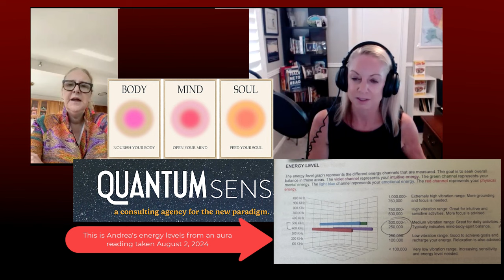Unlocking the Power of Soul Health: A Conversation with Pam Buchanan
Welcome back to Season 12 of the Neuroscience Meets Social and Emotional Learning podcast! In this enlightening episode, we delve into the intersection of neuroscience, corporate innovation, and soul health with Pam Buchanan, founder of QuantumSense. Pam shares her journey from the high-paced boardrooms of Silicon Valley to exploring the concept of soul health, which she believes is crucial for achieving true well-being and productivity.

On today's episode #341, we welcome Pam Buchanan, founder of Quantum Sense, a consulting agency for the new paradigm, something we talk about often on this podcast.

After Pam took an introspective look at how she was able to perform throughout her career – which required her to be able to keep up with the pace of Silicon Valley – she accredited her successes to more than physical and mental health. She began what would be over a decade of research and self-examination to eventually define this as Soul Health. Throughout her personal and professional life, Pam has a long-history of being at the forefront of innovation. She was among the first to bring mutual funds to the banking industry in the 80s, and she identified unicorn startups to take to the public markets.Prior to starting Quantum Sense, Pam served as a Managing Director at Nasdaq for 15 years and was responsible for identifying, building, and maintaining relationships with pre-IPO, companies, founders, c-level executives, venture capital and private equity firms. It is in this role where she was in the boardrooms and minds of some of the world’s greatest innovators including Elon Musk and Mark Zuckerberg. Pam understands how the corporate mindset has evolved over the past few decades and is ready to lead the next evolution through Soul Health. Now, as the Founder of Quantum Sense, Pam is drawing from her wide-ranging experience and ability to distill and convey complex concepts to bring Soul Health to the masses. She has developed programs and services designed for companies proven to help their employees reduce anxiety, increase energy, create focus, boost creativity and ultimately improve their overall satisfaction in the office and life.

If you look at the direction our podcast is taking, you will see that while I’m always looking for ways to connect the most current brain research to improve our productivity and results, I am also extremely wide open to what else is out there. What else could we all be thinking, and doing, that might be a paradigm shift from our old ways of thinking in the workplace, but ways that will be necessary for us to ALL reach these higher levels of achievement. Ways to understand and improve our own Soul Health.

Let’s meet Pam Buchannan, and learn more about the fascinating intersection she has discovered with neuroscience and corporate innovation, through the lens of Soul Heath.